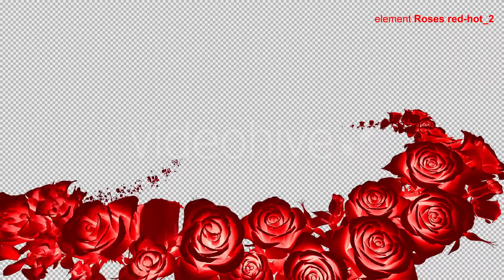Valentine's Day Calendar Pack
12 finished style (Quick Time H.264)
6 elements (Quick Time Photo PNG+Alpha)
Duration 0:12 sec